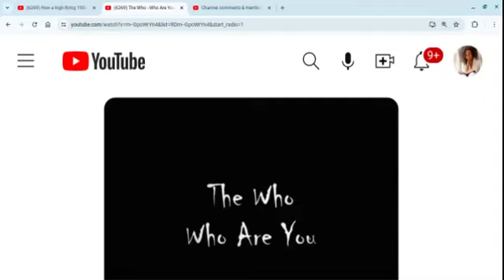Ladies, a MUST WATCH: She Did a Background Check On Her Boyfriend. Results: Person Doesn't Exist!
Commentary on a woman who has dated a man for 1 year and 3-4 months. She did a background check and the results indicate the person does not exist...person not found.